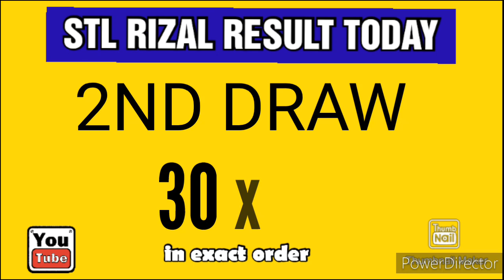STL RIZAL RESULT TODAY 2ND DRAW JULY 11, 2023 4PM